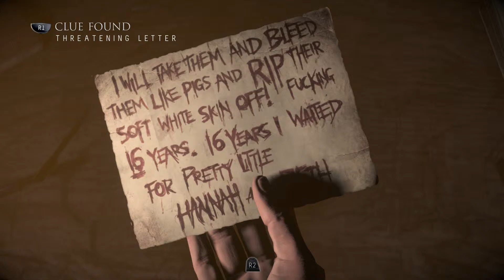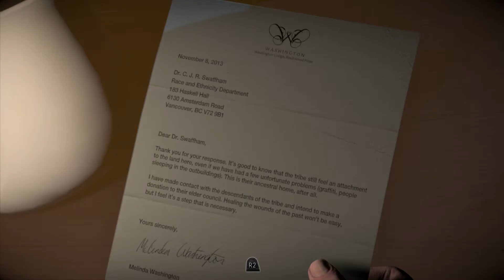Until Dawn: Lets Play Ep 9 [The Murderer]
Am I watching a movie or playing a game? these graphics though!